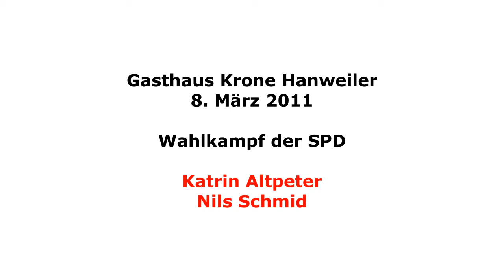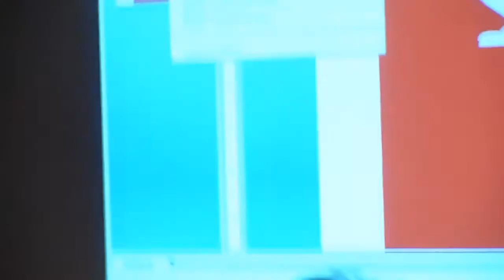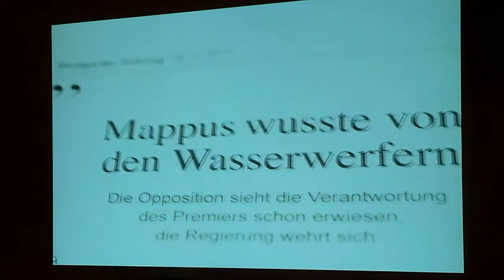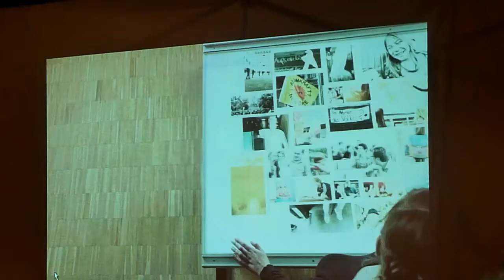Katrin Altpeter & Nils Schmid am 8. März 2011 Wahlkampf in Hanweiler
Katrin Altpeter & Nils Schmid am 8. März 2011 im Wahlkampf in Hanweiler bei Winnenden, dh knapp 3 Wochen vor der Landtagswahl Baden-Württemberg am 27. März 2011.

Gegen Ende der Veranstaltung erhalten noch eine paar wenige Bürger Gelegenheit, Fragen zu stellen - unter anderem zu/r

Stuttgart21, Bürgerbefragung, Volksbefragung, Volksentscheid
Die Linke, Linkspartei